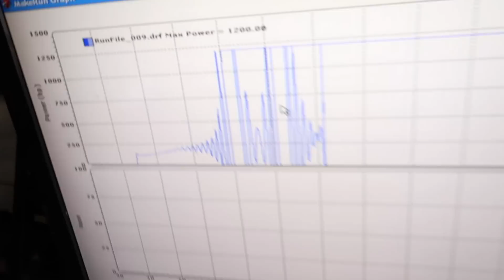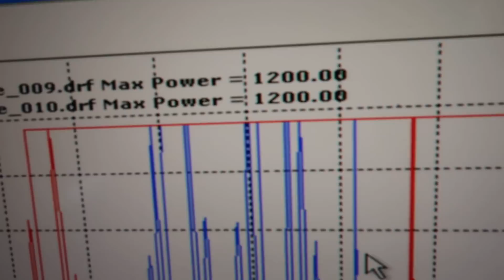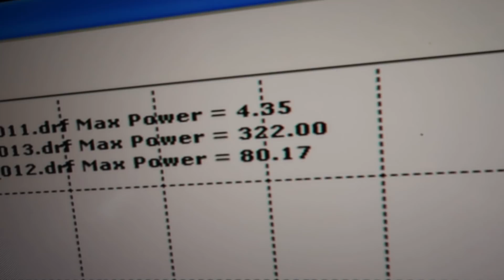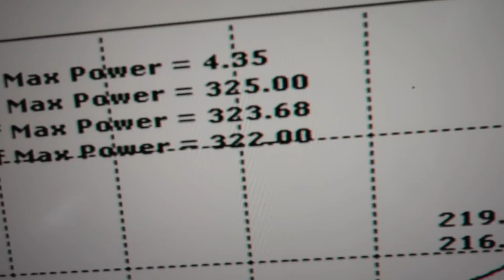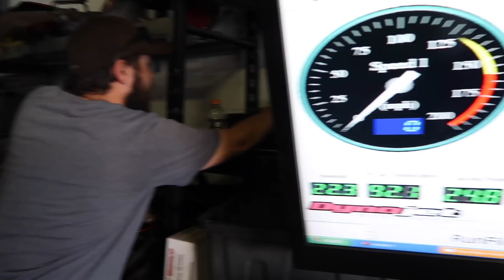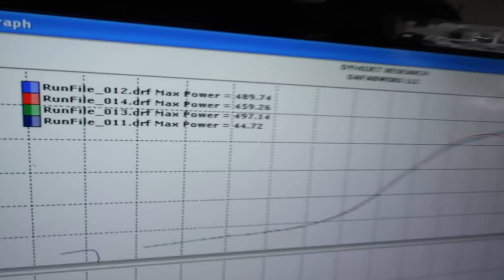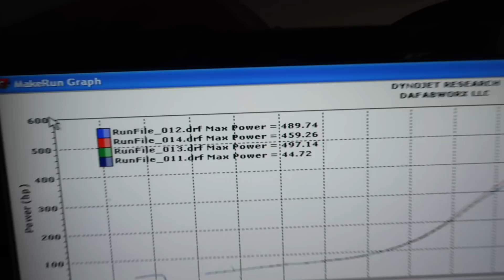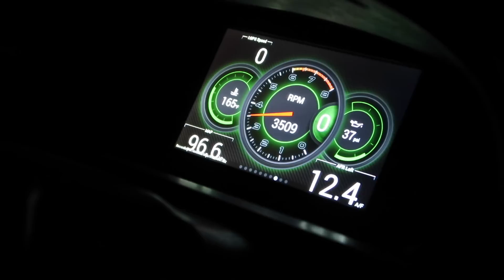Random Racecar Shenanigans